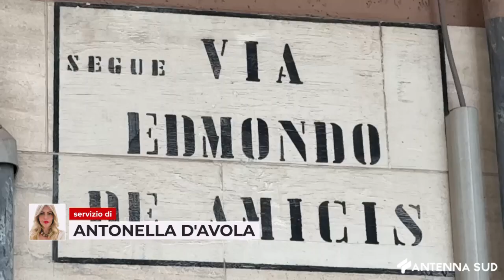07 FEBBRAIO 2024 - FOGGIA, BADANTE TENTA DI UCCIDERE ANZIANA E DI SUICIDARSI